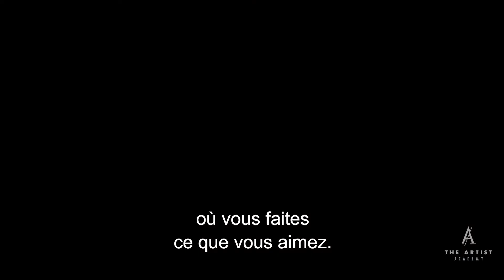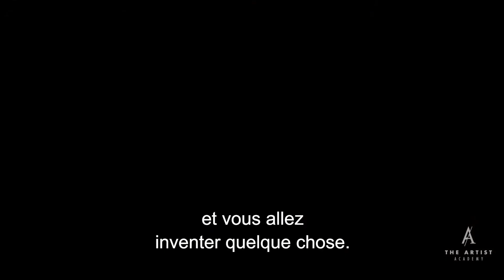Masterclass de Photographie par Yann Arthus-Bertrand | The Artist Academy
Photographe, réalisateur, reporter engagé pour la nature et l'humanitaire, Yann Arthus-Bertrand devient votre maître de photographie pour 4 heures de masterclass. Au travers de 9 leçons en vidéo, accompagnées d'exercices pratiques, découvrez ses secrets pour capturer les instants qui racontent une histoire et apprendre à donner du sens à vos photos. Fort de ses succès avec des livres comme La Terre vue du Ciel ou le film Human, il vous dévoile comment créer un projet photographique, développer votre style, et trouver des mécènes.